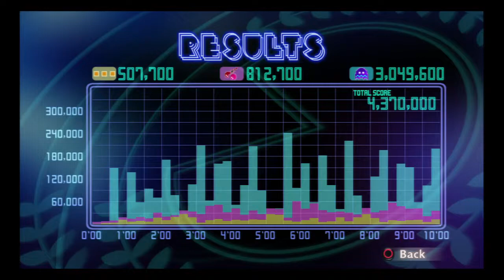PAC-MAN Championship Edition DX | Manhattan - 10-minute Score Attack - 4,370,000